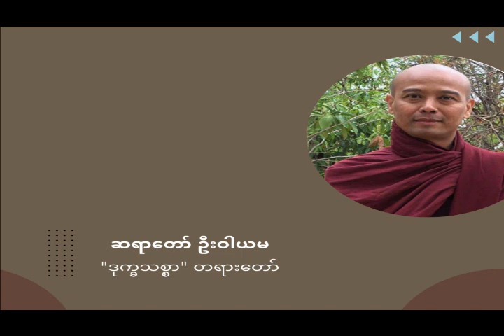ဦးဝါယမ - ဒုက္ခသစ္စာ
ကန်သာ ဥရုဝေလ ဆရာတော် ဦးဝါယမ ဟောကြားပါသော ဒုက္ခသစ္စာ တရားတော်